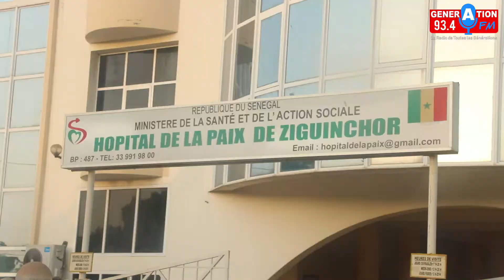Appui du mouvement jappo ak Assome aux malades ,les hôpitaux saluent...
Appui du mouvement jappo ak Assome aux malades ,les hôpitaux saluent un c'est de haute portée sociale